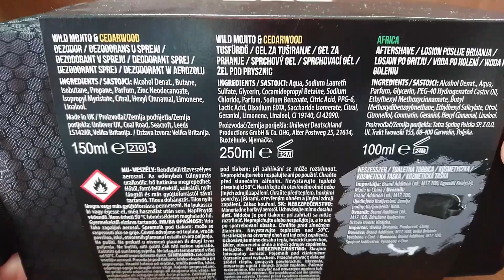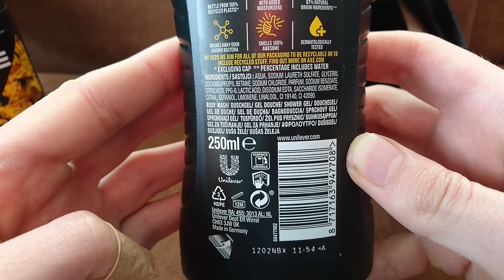AXE Gift Set Unboxing